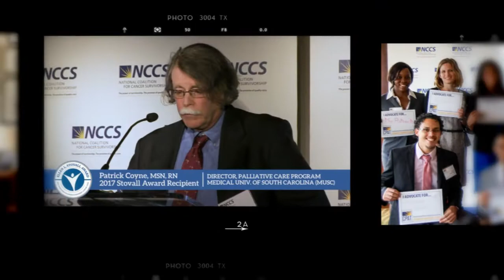NCCS - GivingTuesday 2018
These are some of the 16 million cancer survivors in America today.

That number is expected to reach over 20 million by 2026.
They are all a part of the 130 million Americans with a preexisting condition.

The stakes couldn’t be higher for millions of Americans.

That’s why NCCS works with policy makers, federal agencies, doctors, nurses, professional organizations, and advocates to advance the delivery of care and help ensure cancer patients have access to quality and affordable health care.

You can help create a better cancer experience by supporting NCCS this Giving Tuesday